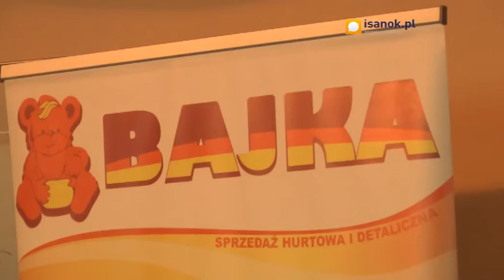20-lat Firmy Handlowej "BAJKA"